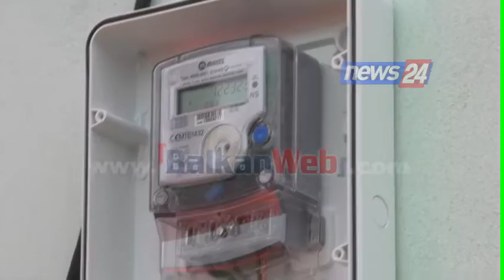Rama në traverbankun e Klosit dhe në Bulqizë për inspektimin e punimeve të OSHEE